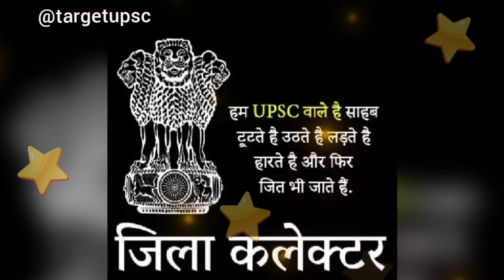upsc motivational song